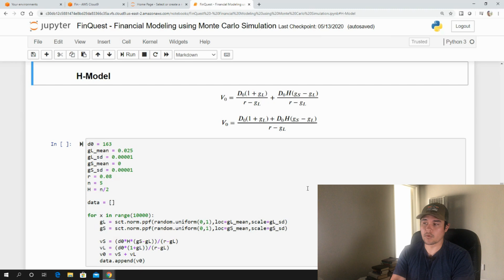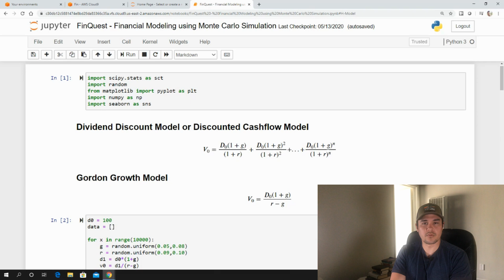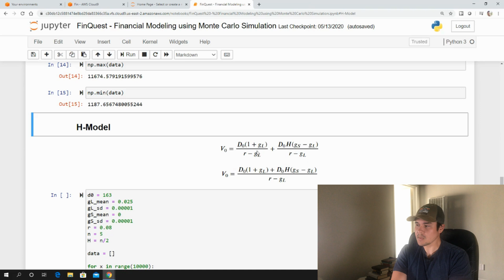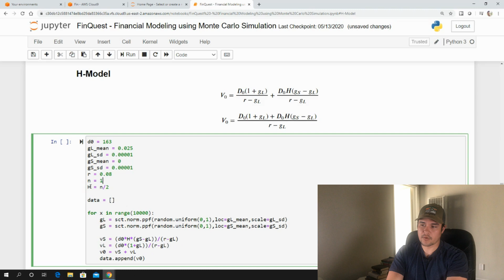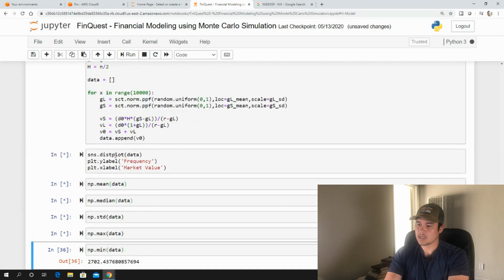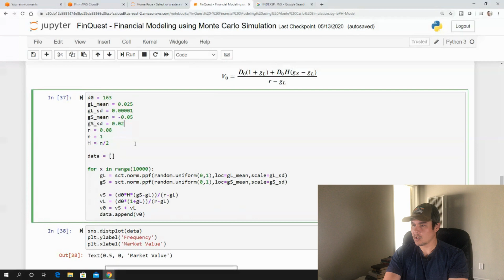Financial Stock Modeling using Monte Carlo Simulation in Python Part III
H-Model with Normal Distributions